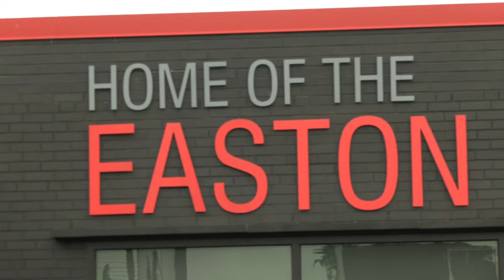Easton Football Preview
The Red Rovers introduced the newest head coach in Easton football history this offseason, and they aim to flip their fortune after a 3-8 season in 2022.

Orignally aired: 8/18/23